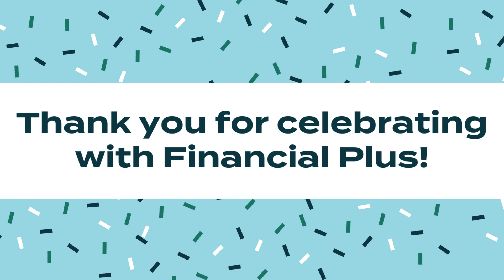PAY IT FORWARD PARTY FINALE - GINA'S ITALIAN RESTAURANT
🎉 Pay it Forward Party FINALE with Gina's Italian Restaurant! As a delicious send-off, our Party Squad served up 50 free personal pizzas to the Flushing community. 🍕 Thank you for the warm welcome into the neighborhood, and for celebrating the joy of Paying it Forward with us!